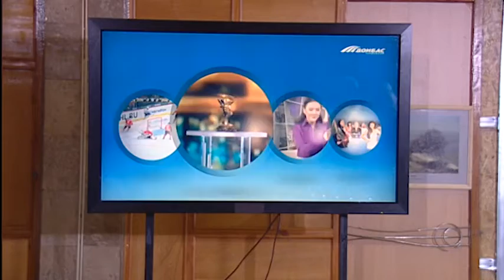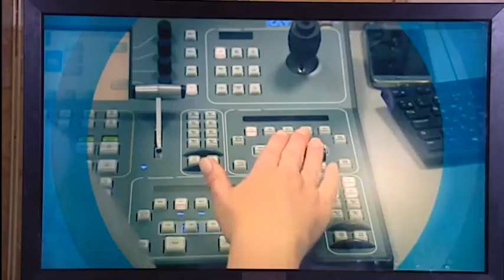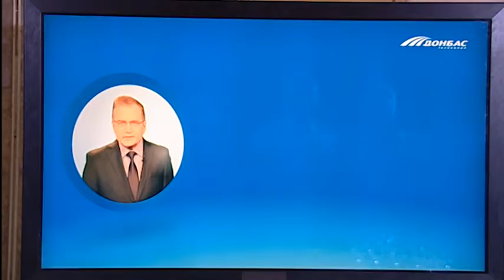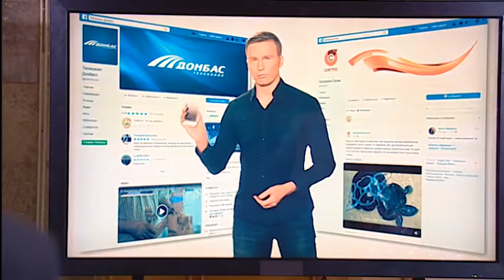Презентация обновленных возможностей телеканалов Донбасс и Сигма